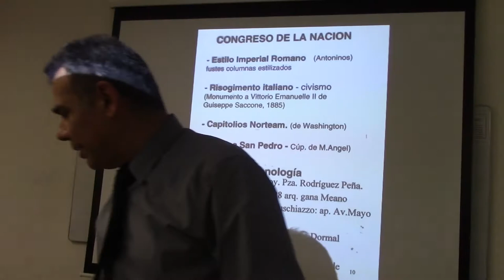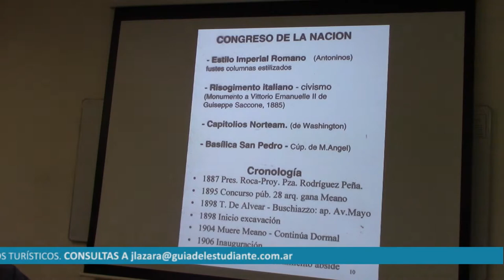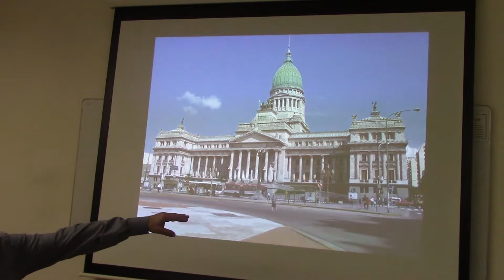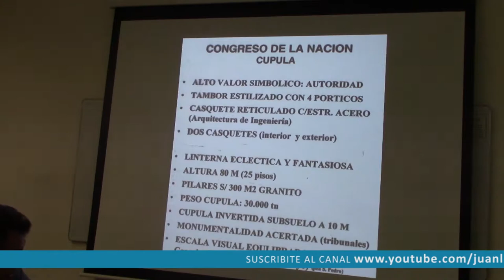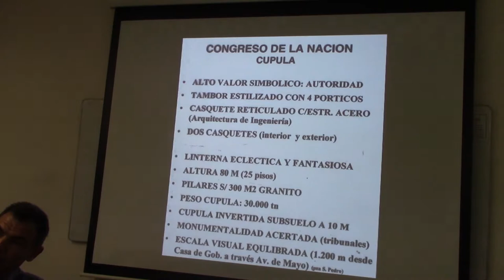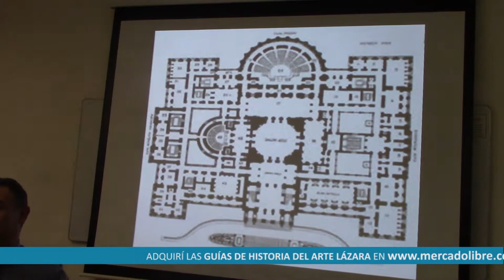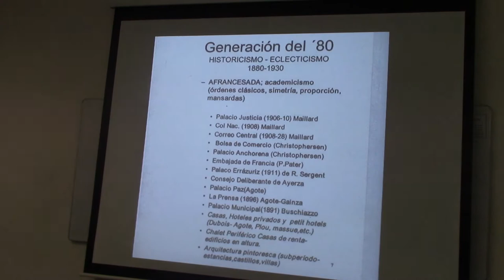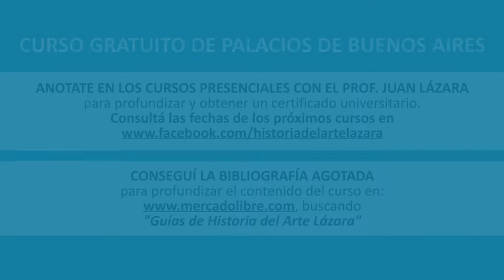147 EL CONGRESO DE LA NACIÓN POR EL DR JUAN LÁZARA